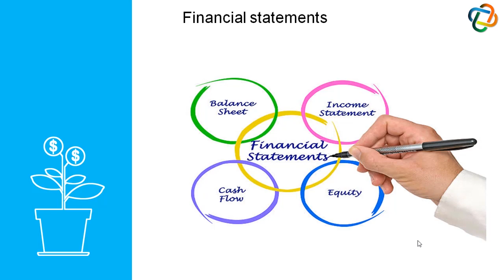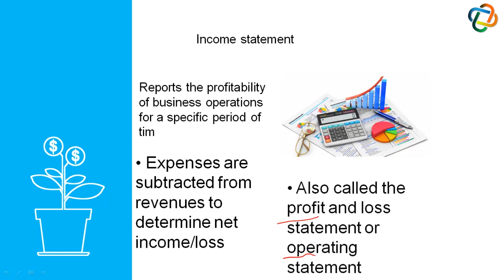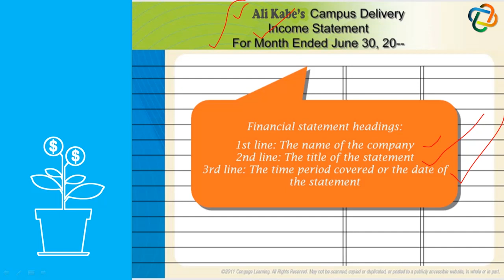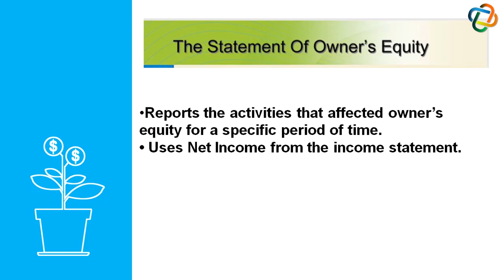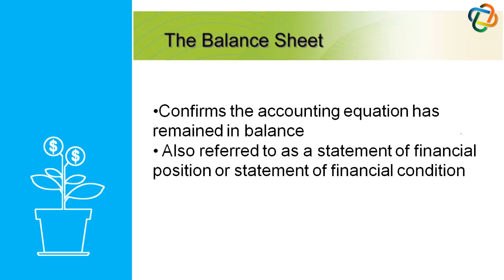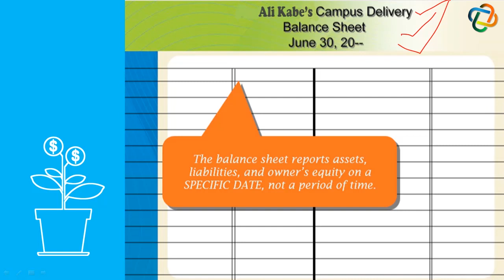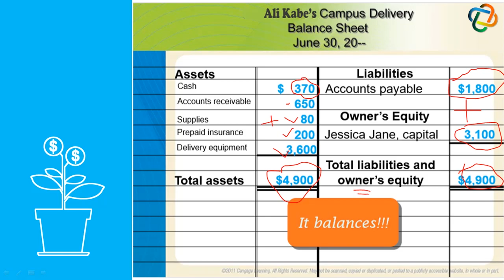004: Casharka Afraad ee barashada cilmiga Accounting chapter one Afsomali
Kabe Online Academy waxaad ka baranaysaa Cilimiga IT iyo Accountiga
Casharka Koobaad ee barashada cilmiga Accounting iyadoo laguugu dhigayo afkaaga hooyo